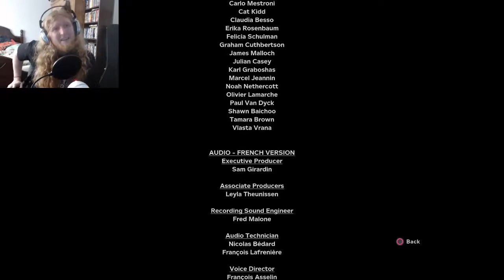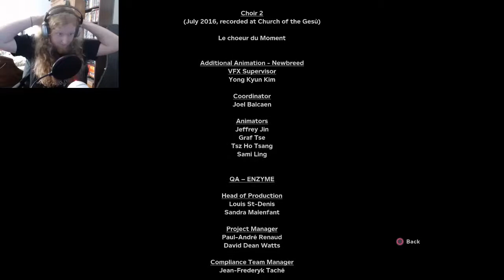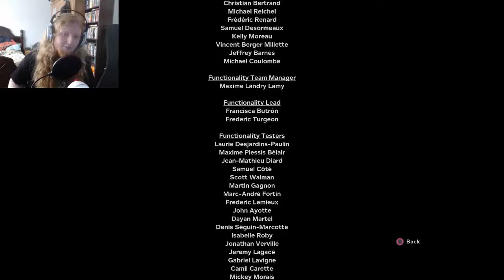Outlast 2 Walkthrough ENDING - WELL THAT WAS UNEXPECTED!